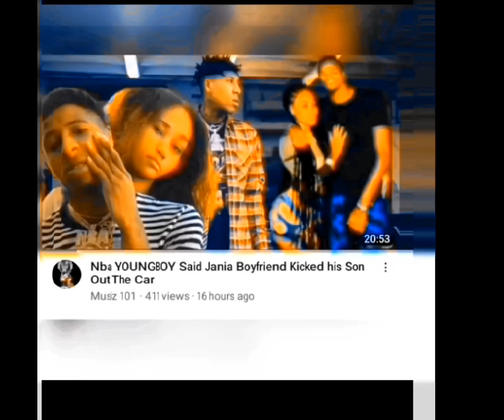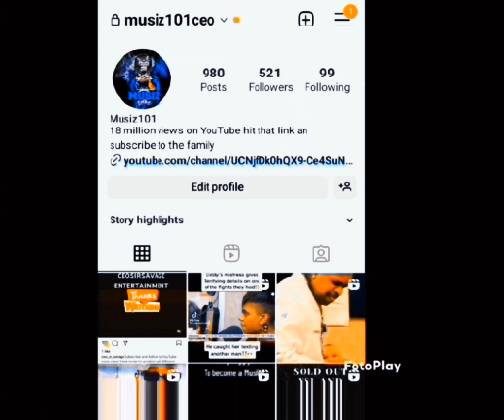Quando Rondo Jewelry Fake ? Tell youtuber Don't play with Him